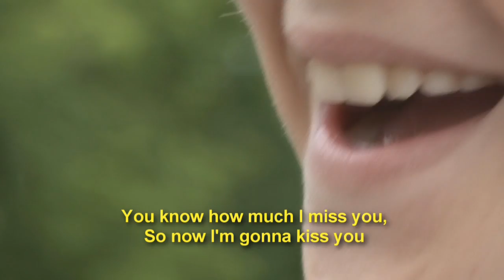Icky Tooth with subtitles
Icky Tooth teaches the valuable lesson of proper oral hygiene. This version is in English with subtitles. Great for teaching English as a second language to non native English speakers.